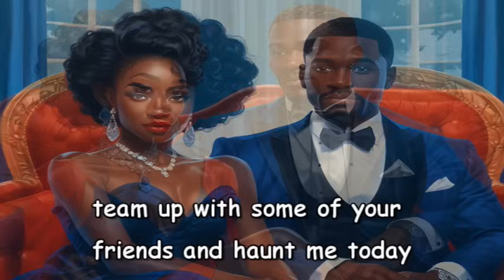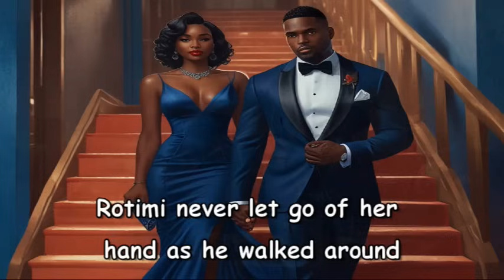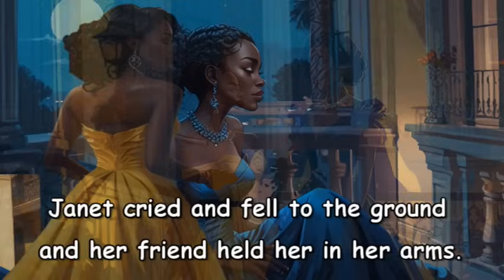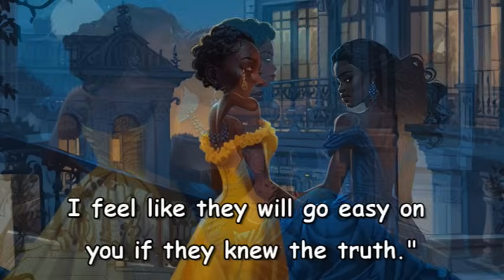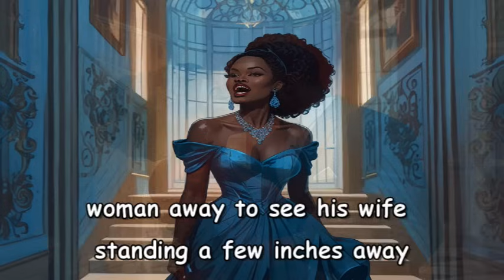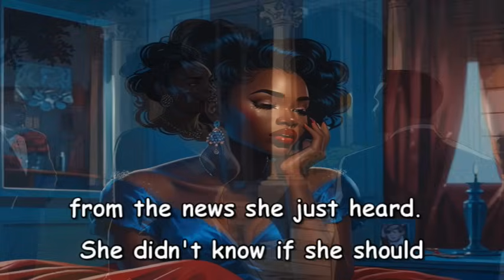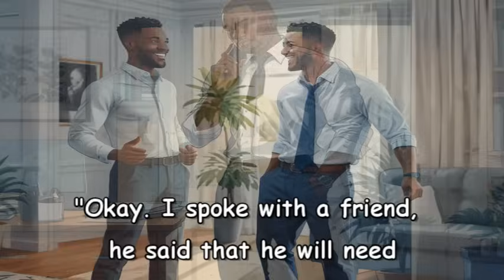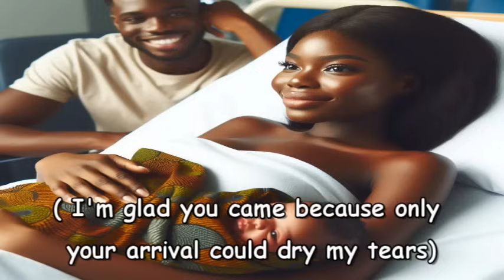The mother-in-law humiliates her at a party but the truth shocks her | Dry My Tears | Tales 36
When a woman finds out that she cannot get pregnant and medical science fails her, where would she go? Who would she turn to? What can she do?
Will her husband stay?
Dry My Tears, a story of love, loss, family, culture, and and forgiveness, ...